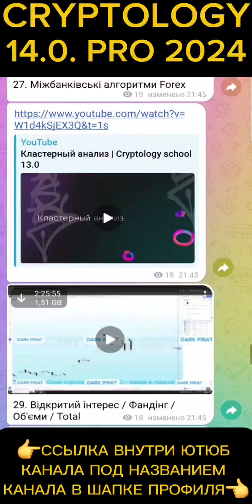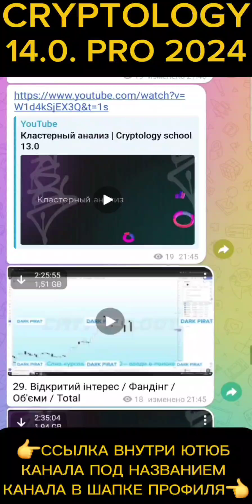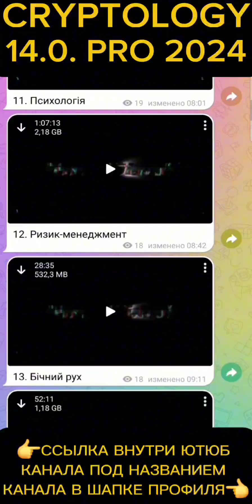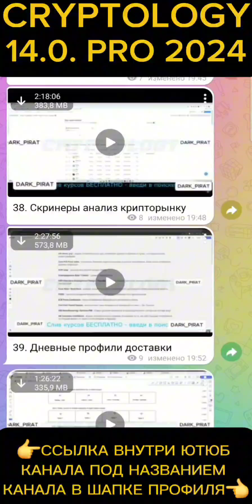Слив обучения CRYPTOLOGY 14 0 PRO 2024 КРИПТОЛОДЖИ 14 0 ПРО КРИПТОЛОГИЯ 14 0 Курс